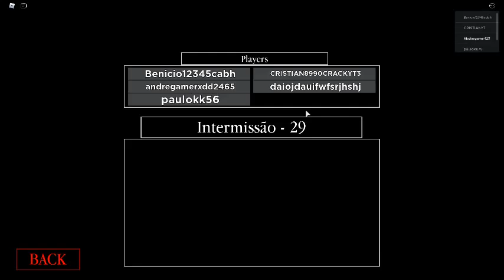Piggy Book 2 Chapter 9 docks